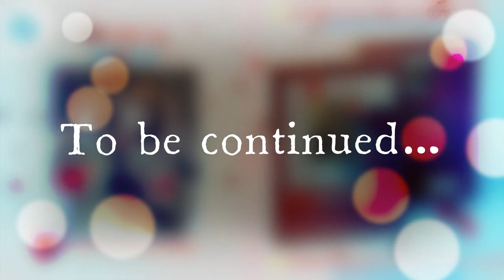KỶ NIỆM THÀNH HÔN - Tác giả THANH CHI - Truyện dài về hôn nhân khác đạo - Chương 12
KỶ NIỆM THÀNH HÔN
(Truyện dài về hôn nhân khác đạo)
Tác giả: THANH CHI
Tác phẩm đạt giải Nhì Văn hóa nghệ thuật Đất Mới - Giáo phận Xuân Lộc - 2022 (Không có giải Nhất)
Dàn dựng: VINH KIU

Chương 12: Rút Lui

Phát thanh viên: KASHI MARIA DUNG

Nội dung tóm tắt:
Chương 12 kể về việc Huệ tự vệ khi bị quấy rối làm ông chủ quán bị thương, cô thấy không ổn nên rút lui khỏi công việc này để tránh rắc rối và chuyển qua buôn bán. Huệ vội đi bán hàng nên bị ngã trước đầu ô tô, hàng văng tung tóe, được nhiều người cứu giúp và cô đã gặp An, người từng mất vợ trước đó vì tai nạn giao thông tương tự...